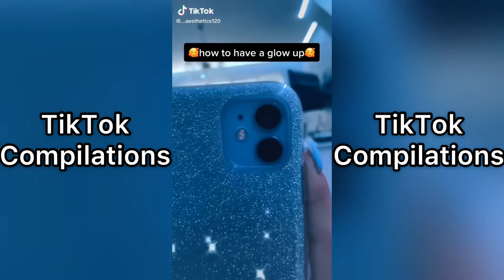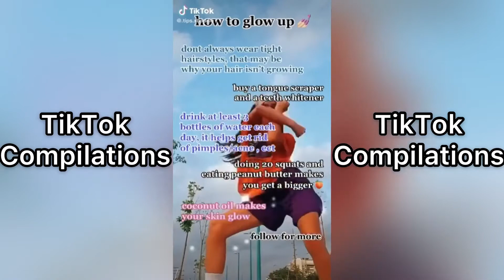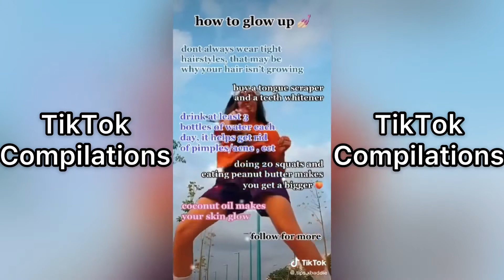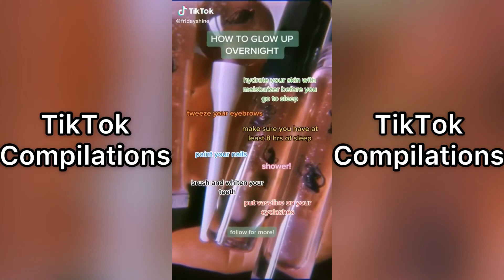How to ✨glow up✨ TikTok Compilation